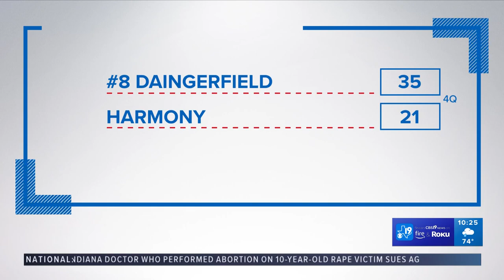UNDER THE LIGHTS: Daingerfield vs. Harmony